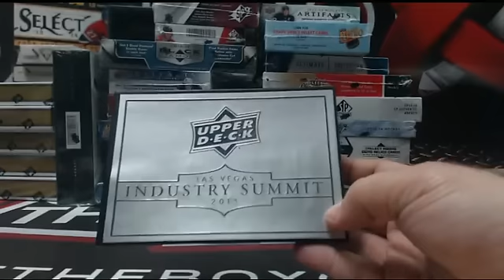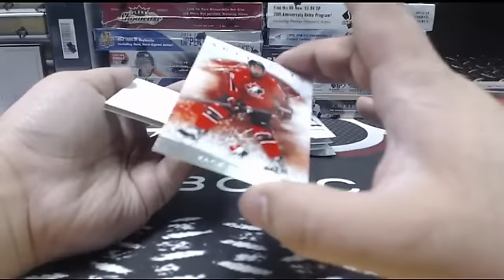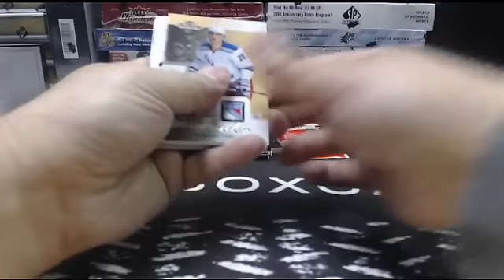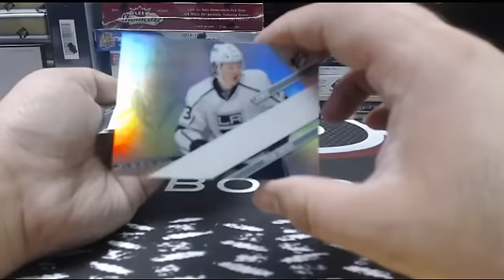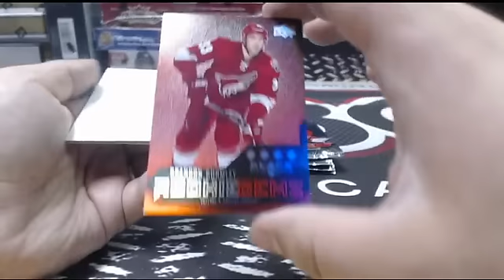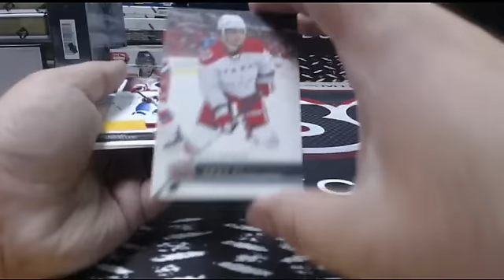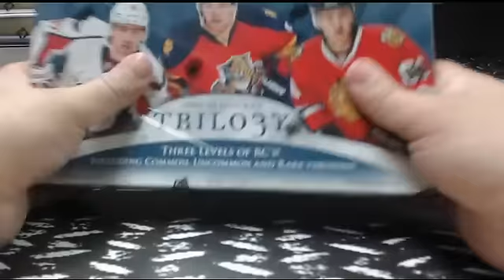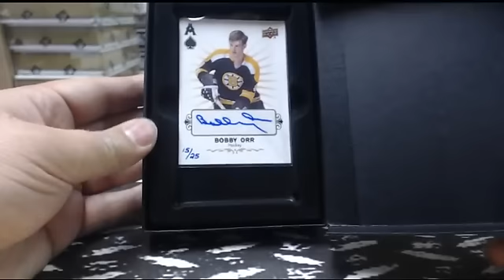Outoftheboxbreaks Break #1150- 20 Box UD Mixer